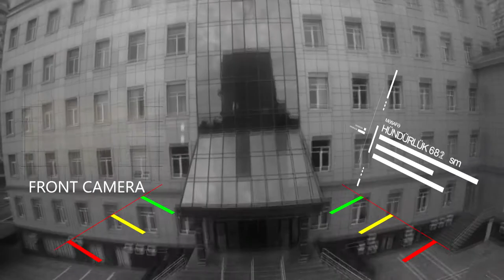BIGSHOW JEEP GRAND CHEROKEE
film director Kenan Musayev
VFX - Tural Memmedzade